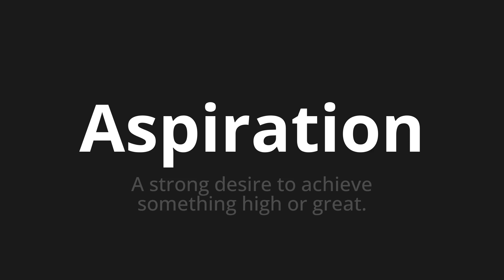How to pronounce Aspiration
Master the Pronunciation of 'Aspiration' - which means : A strong desire to achieve something high or great. 📝 with @PPrononciation 🎓🗣️ - [Your Guide to English]

Learn to pronounce 'Aspiration' perfectly in English with our easy and engaging tutorial by @PPrononciation! 📖📽️ In this comprehensive video, we provide you with native speaker examples 🗣️👂 and phonetic breakdowns 🎵 to ensure you get the pronunciation just right.

How to say Aspiration in English